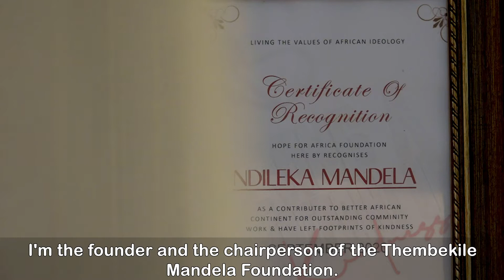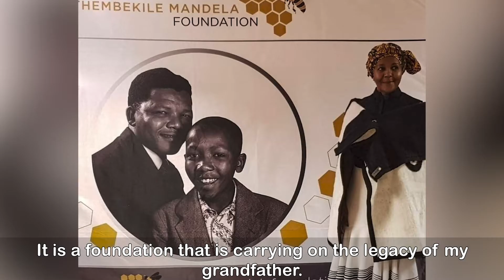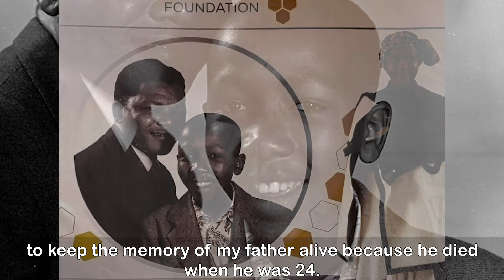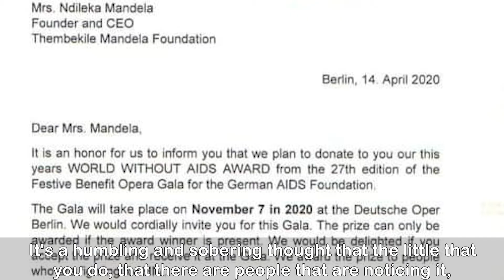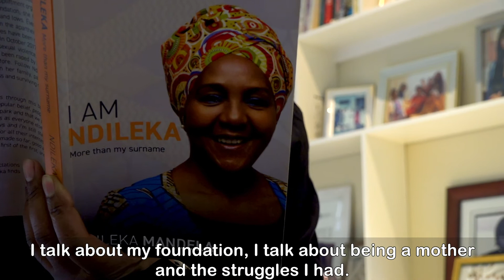Meet Ndileka Mandela, the first of the first of the first.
We speak to the author and founder of the Thembekile Mandela Foundation, Ndileka Mandela about the foundation and her book "I am Ndileka more than my surname".